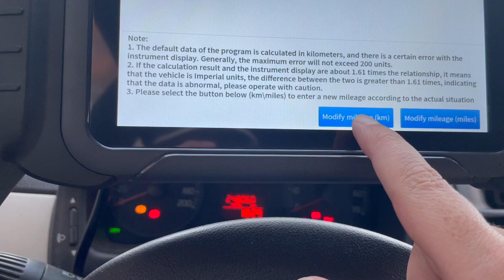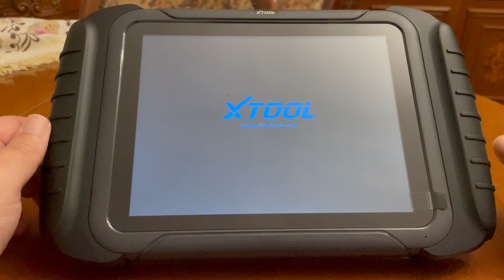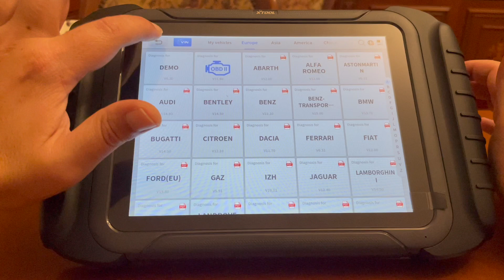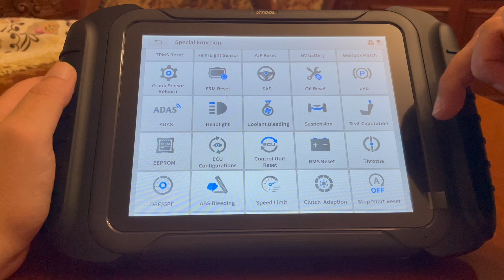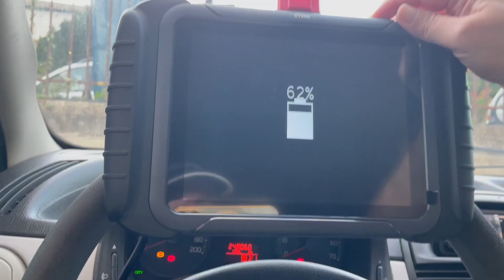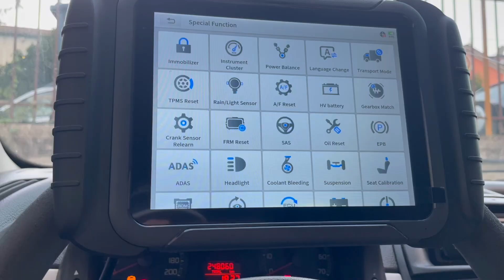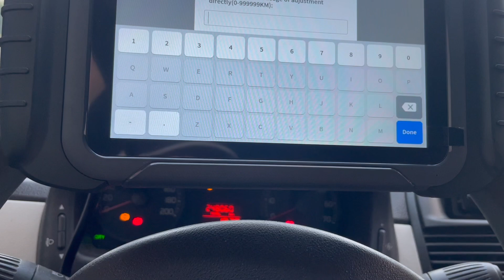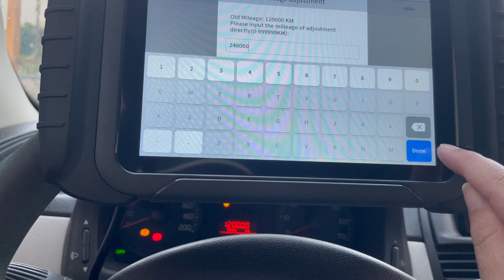Come MODIFICARE I KM DELL’AUTO in 1 minuto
Oggi vi faccio vedere una diagnosi professionale ricca di funzioni…. Tra cui anche la funzione dell’allineamento, modifica, azzeramento km o miglia

Rilasciato di recente nel 2024 XTOOL D8 S: un'alternativa conveniente ai costosi scanner di livello OE sul mercato.
Vorresti sottoporre la tua auto a un controllo completo in qualsiasi momento? Vorresti disattivare quei fastidiosi messaggi di errore sulla dashboard? Sei ancora infastidito dalla bassa velocità diagnostica delle apparecchiature diagnostiche sul mercato, che porta a riparazioni inefficienti? Vuoi cancellare i dati delle chiavi dell'auto perse? Vuoi eseguire una funzione di reset dopo aver sostituito una parte specifica dell'auto? Non vuoi sederti in macchina per diagnosticare nella calda estate, D8S OBDII Full System Scanner può risolvere le tue preoccupazioni.

Lo scanner diagnostico auto XTOOL D8S ha una funzione avanzata di codifica ECU che può eseguire la regolazione dei componenti, il reset dei dati adattivi e la configurazione ECU (sblocco delle funzioni nascoste) per ottimizzare le prestazioni del veicolo e regolare le impostazioni del veicolo, come la chiusura degli specchietti retrovisori, la disattivazione dell'allarme cintura di sicurezza e delle luci diurne, ecc.Lo scanner OBD2 XTOOL D8S è il nuovo strumento diagnostico rivolto ai meccanici professionisti. Supporta Mappa della Topologia, 3 Anni di Aggiornamenti, Protocollo CAN FD/DoIP, Calibrazione ADAS, Codifica ECU & Funzioni Guidate, Sblocco Funzioni Nascoste, Controlli Bidirezionali Completi, Compatibile con KC501/KC100 & Endoscopio XV100, 38+ Funzioni Speciali che coprono più di 85+ marchi di veicoli. FUNZIONE speciale di allineamento e modifica del chilometraggio (km o miglia) per ripristino km reali o modifica di essi

Supporta veicoli con protocollo OBDII, EOBD e CAN FD (per GM 2020+).
Lo scanner XTOOL D8S può scansionare tutti i sistemi del veicolo disponibili come motore/trasmissione/ABS/airbag/freni/carrozzeria/sospensioni/HVAC/radio, ecc., per eseguire diagnostiche a livello del concessionario: Leggere/Cancellare i DTC, flussi di dati e grafici come trim del carburante/mancate accensioni/temperatura dell'olio della trasmissione/flussometro d'aria/sensori della frizione/sensori O2/sensori di velocità ABS, esportare dati come CSV ed eseguire test attivi (controlli bidirezionali), recuperare fotogrammi congelati e informazioni ECU, e spegnere le spie di avviso/reset dei monitor in vari sistemi.

XTOOL D8S OBD2 Auto Diagnostica Bidirezionale Diagnosi Auto Professionale in Italiano, 38+ Servizi, Mappatura della Topologia, codifica ECU/aggiornamento di 3 anni/CANFD/DoIP

Diagnosi auto, obd2, modificare chilometraggio, km, errori ecu scalare i km modificare abbassare oro odometer car adjustament mollate